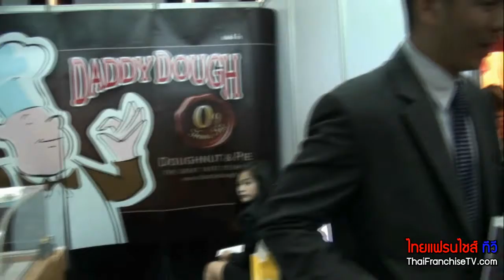แฟรนไชส์ Daddy Dough ในงาน KSMEs Day